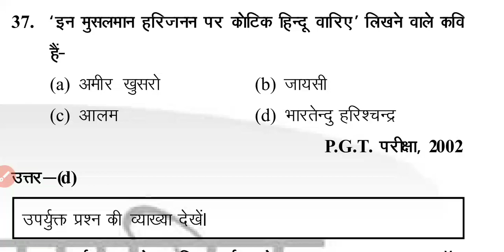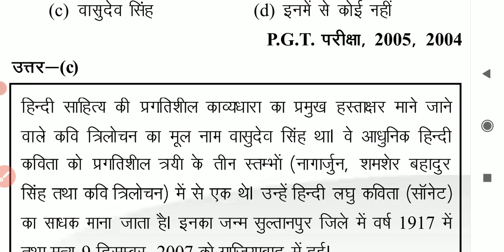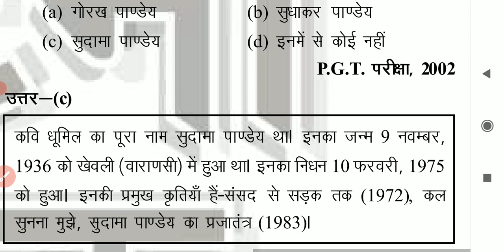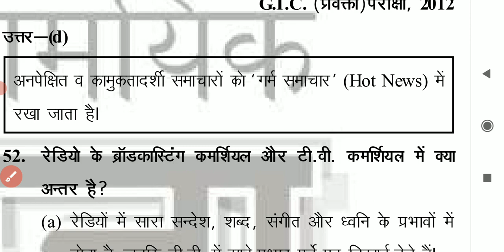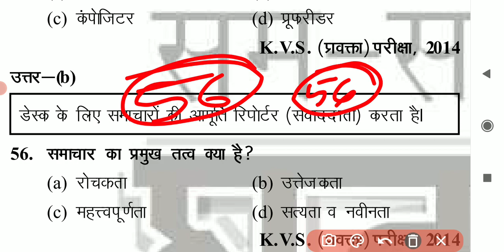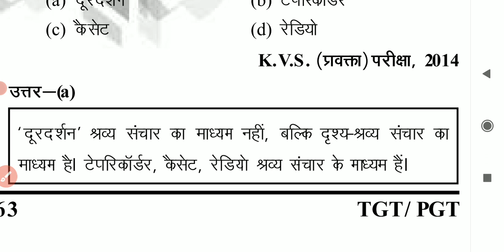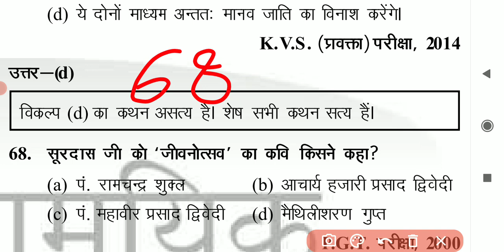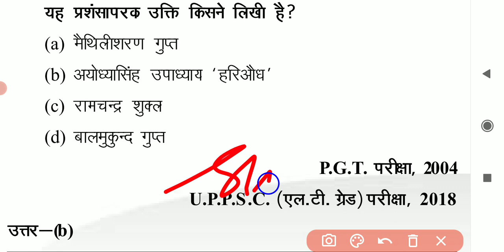Super Tet Junior 2021, || हिन्दी साहित्य महत्वपूर्ण प्रश्न ,SUPERTET HINDI ,PREPARATION,